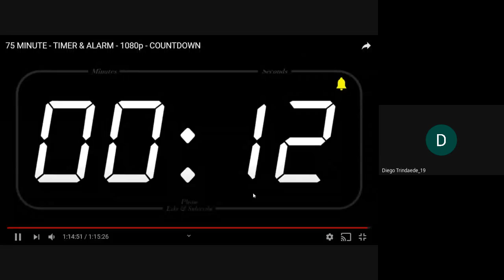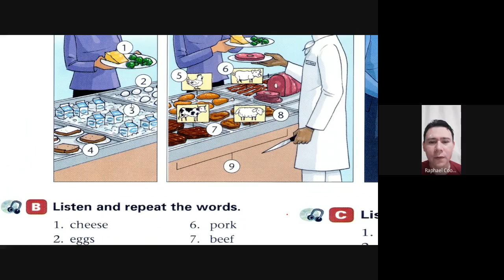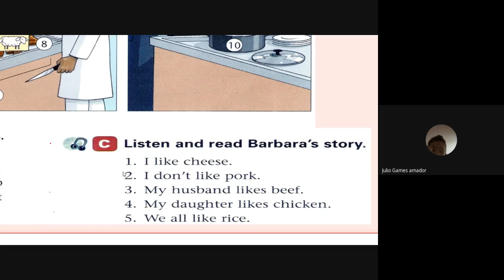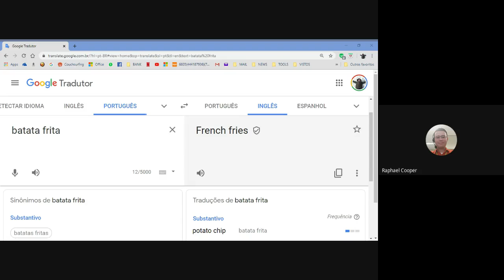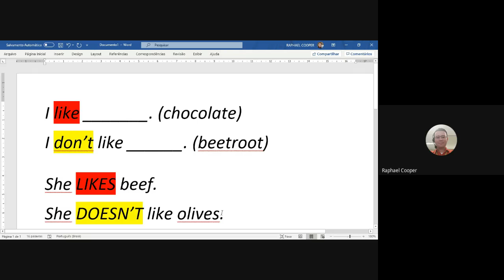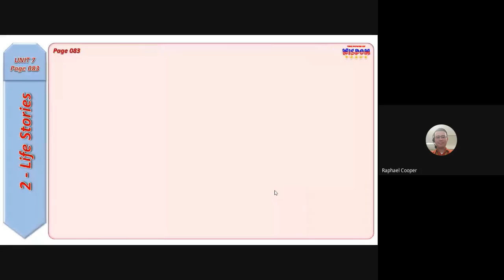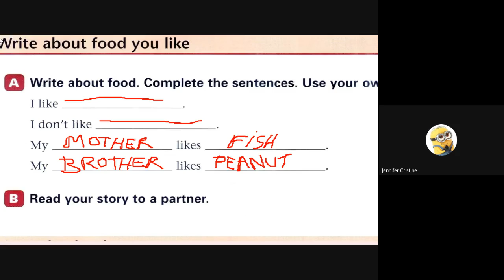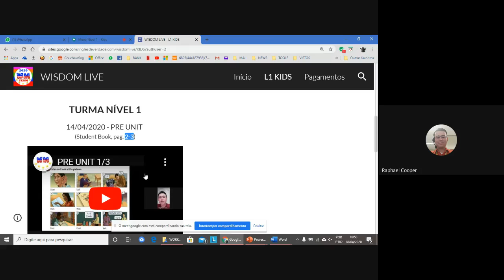Nível 1 - KIDS 18/04/2020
UNIT 7.
Student Book, Pages 82-83.